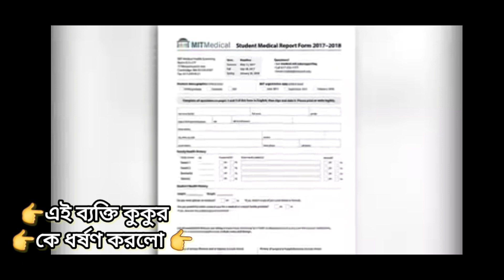৬৫ বছরের বৃদ্ধ কে কুকুর ধর্ষণের সময় হাতেনাতে ধরা!!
৬৫ বছরের বৃদ্ধ কে কুকুর ধর্ষণের সময় হাতেনাতে ধরা!!

ভারতের কলকাতায় ৬৫ বছরের এক বৃদ্ধ তার লালসা মিঠানোর জন্য একটি কুকুরের উপর নির্যাতন চালায়। এবং কুকুরটির চিৎকার শুনে পার্শ্ববর্তী লোকজনের বিষয়টি ভিডিও ধারণ করে। তারপর গ্রামবাসীকে জানালে গ্রামবাসী সহ সকলে মিলে পুলিশে খবর দেন এবং পুলিশ আসার পরে লোকটিকে ধরে ধরে নিয়ে যান।